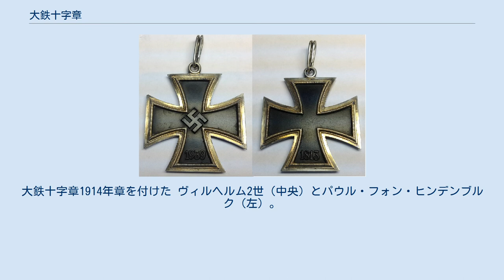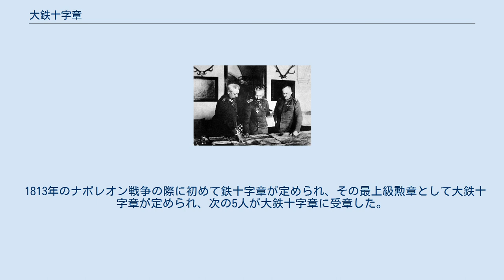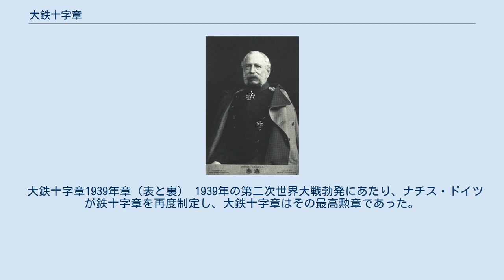大鉄十字章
大鉄十字章1914年章を付けた ヴィルヘルム2世（中央）とパウル・フォン・ヒンデンブルク（左）。
 大鉄十字章（Großkreuz des Eisernen Kreuzes）はプロイセン及びドイツの戦功勲章である鉄十字章の等級である。
鉄十字章はナポレオン戦争、普仏戦争、第一次世界大戦及び第二次世界大戦時の四回制定され、大鉄十字章の等級もその都度設けられていた。
 大鉄十字章は戦争の勝利に貢献した上級将官のみに授与される鉄十字章の最高章であり、四度の戦争すべてを通しても18名の者が受章したにとどまっている。
ナポレオン戦争と第一次世界大戦時には格別の功績があった各一名（ゲプハルト・レベレヒト・フォン・ブリュッヘル及びパウル・フォン・ヒンデンブルク）には大鉄十字星章が追贈された。
 第二次大戦後は制定されたことがない。
 大鉄十字章を付けたフリードリヒ・ヴィルヘルム・フォン・ビューロー。
 1813年のナポレオン戦争の際に初めて鉄十字章が定められ、その最上級勲章として大鉄十字章が定められ、次の5人が大鉄十字章に受章した。
 ザクセンのアルベルト王 1870年の普仏戦争の際にプロイセン王国は再度鉄十字章を制定した。
この戦争では大鉄十字星章は授与されなかった。
受章者は以下の7名である。
 大鉄十字章を付けたヴィルヘルム2世 第一次世界大戦開戦後の1914年8月5日、プロイセン王国の伝統に従い鉄十字章が制定され、その一等級として大鉄十字章が制定された。
この戦争で大鉄十字章を授与された者は次の5名。
 大鉄十字章1939年章（表と裏） 1939年の第二次世界大戦勃発にあたり、ナチス・ドイツが鉄十字章を再度制定し、大鉄十字章はその最高勲章であった。
受章者はヘルマン・ゲーリング国家元帥ただ一人であり、1940年7月19日の元帥任命式において授与された。
 なお、ナチス・ドイツは大鉄十字星章も制定していたが、受章者はいなかった（星章の実物はアメリカ軍が敗戦後に接収）。